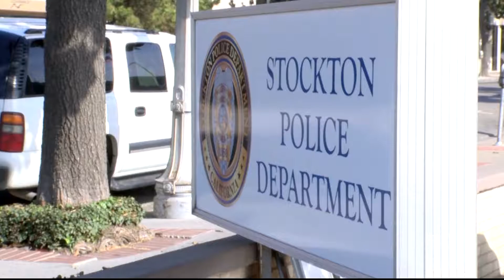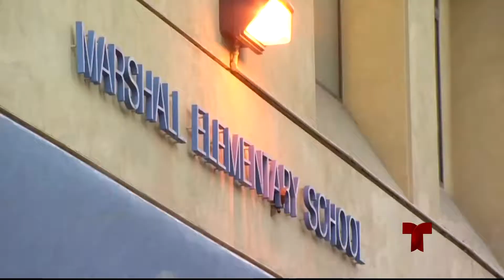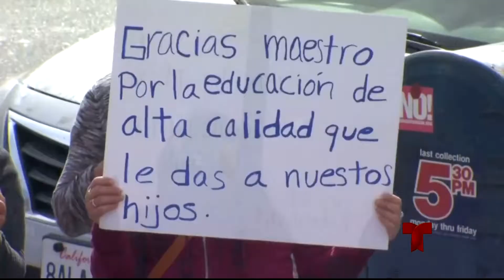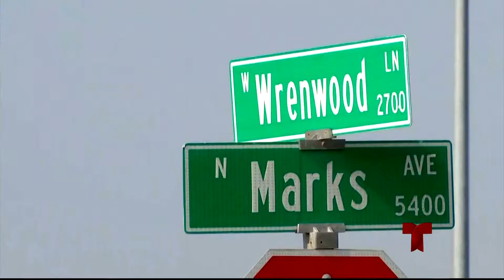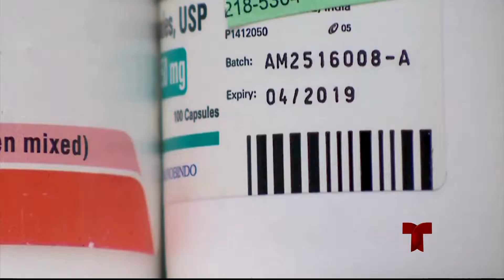NTF 11PM 02/05/18